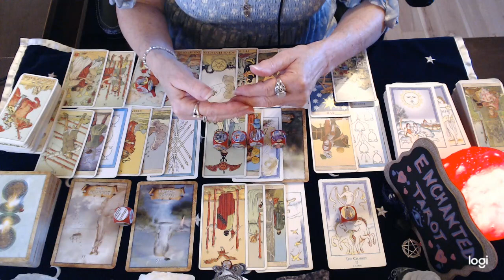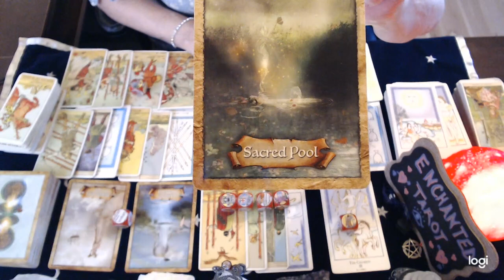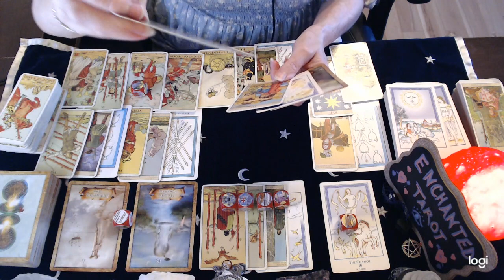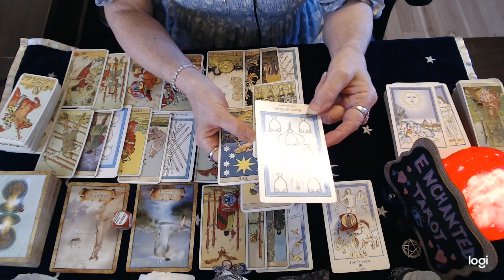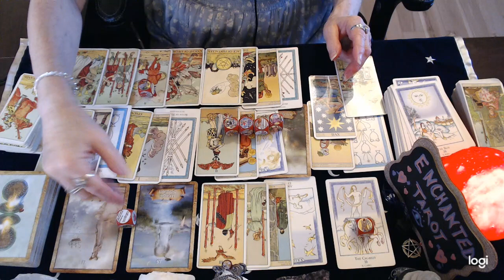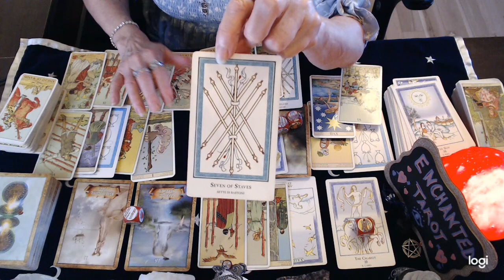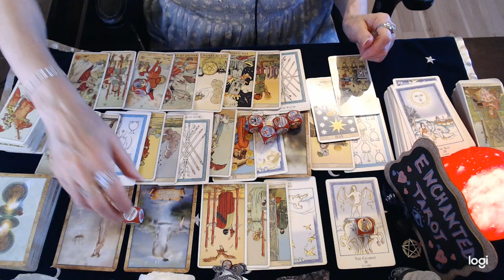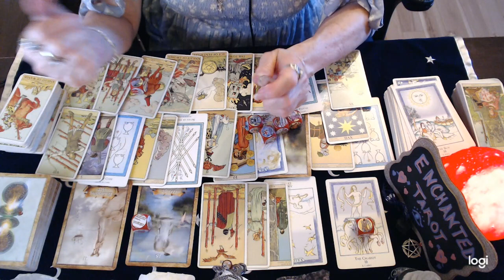Libra June 2022 💘 If THIS Has NOT Yet Manifested For You, Then YOU NEED To Watch THIS VIDEO!!!🔮👀